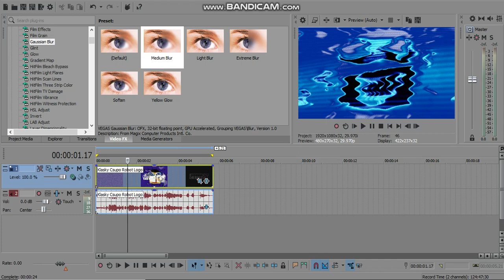[REQUESTED] How to Make Some "Vibesup V1"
Here's the tutorial I made.